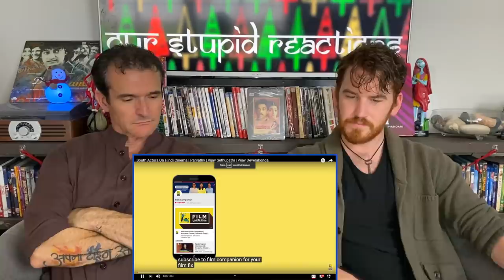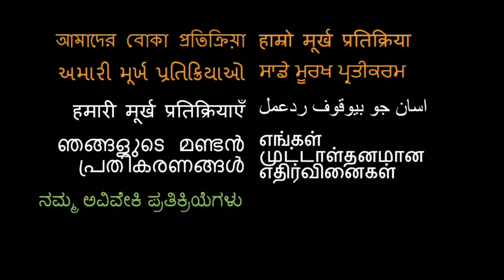What South Indian Actors think of BOLLYWOOD REACTION | Vijay Sethupathi | Vijay Deverakonda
18960 Ventura Blvd. #76